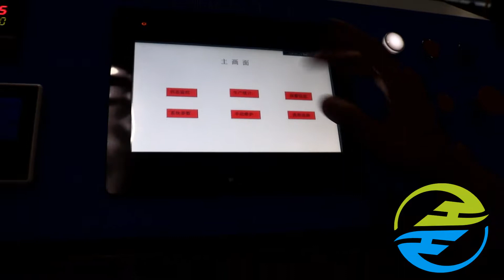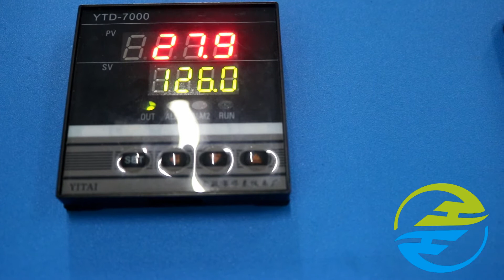New IPX8 test system for phones and laptops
This new IPX8 test system and method is quite different from that of the tradditional IPX8 test chamber, it simulates the sample's immersion depth and test pressure by add gas pressure, which is more convenient for operation, and the test procedures can be programmable, other special test requirements can be added, such as temperature and detergent.